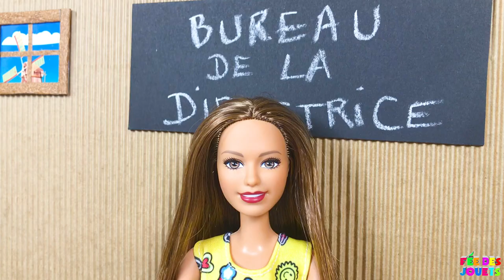Poupées LOL à Paris - Episode 16 - Hairgoals - Glam Glitter - Les Vacances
Babydoll a fini par retrouver l'établissement dans lequel se trouvait Cherry et ses copines... Elle explique toute la situation à la directrice et espère enfin récupérer son argent... La directrice tentera de l'aider en misant sur la bonne foi et le remord que pourrait avoir la personne qui a volé l'argent de Babydoll avant les grandes vacances...

Poupées LOL - Glam Glitter - Scintillante - Hairgoals - Histoires de Poupées - Episode 16 LOL à Paris - Dolls stories

Bienvenue sur ma chaîne Fée des jouets

I make videos with dolls and toys. You will see Barbie dolls, Barbie morning routine, DIY, Unboxing, LOL surprise dolls, Disney princess dolls and more...